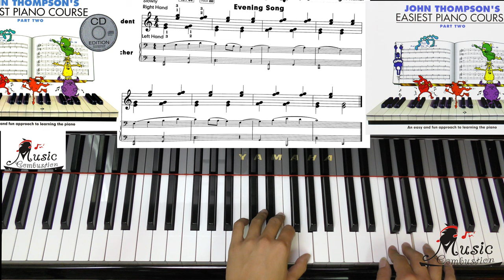Page 31 Evening Song JOHN THOMPSON'S EASIEST PIANO COURSE PART TWO